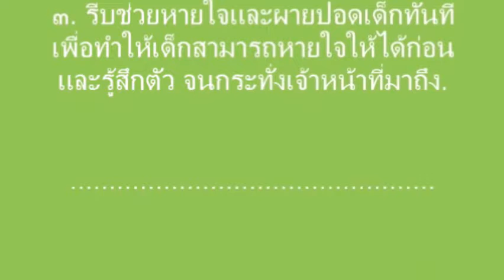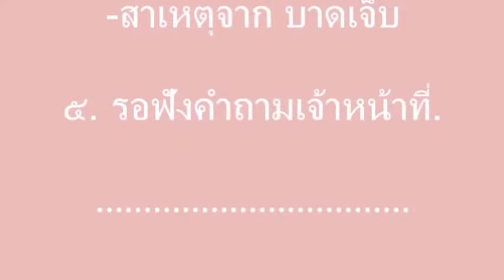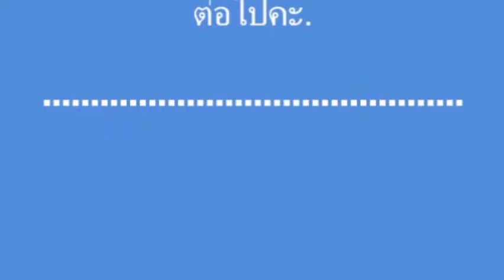การปฐมพยาบาลกรณีฉุกเฉิน ตอนที่ ๔ .